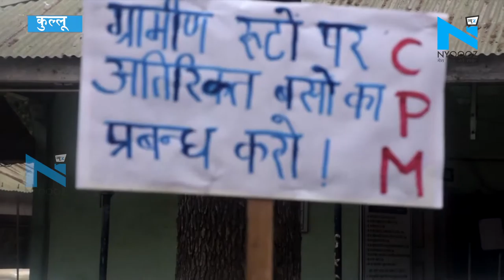Kullu में ट्रैफिक से होने वाली परेशानियों को लेकर प्रदर्शन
हाथ में तख्ती लिए और हाय हाय के नारे लगाते लोगों की ये तस्वीर हिमाचल प्रदेश के कुल्लू की हैं.ये लोग मांग कर रहे हैं गांव से शहर के बीच चलने वाली बस सेवा को दुरुस्त करने की. बता दें कुल्लू में सीपीएम ने ग्रामीण और शहरी लोगों को ट्रैफिक में होने वाले समस्याओं के लिए विरोध प्रदर्शन किया.